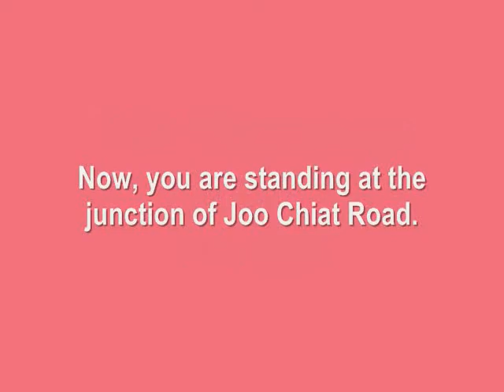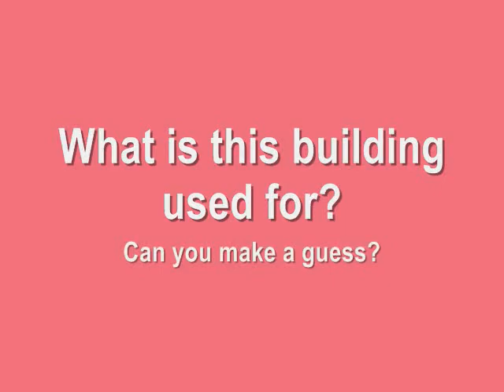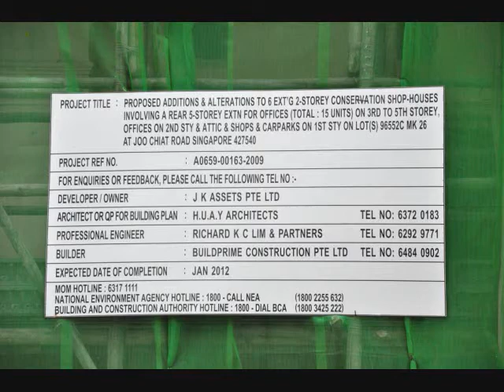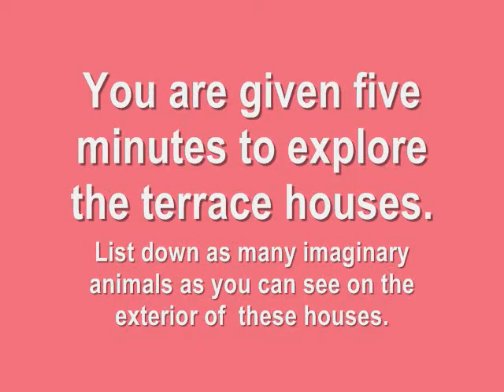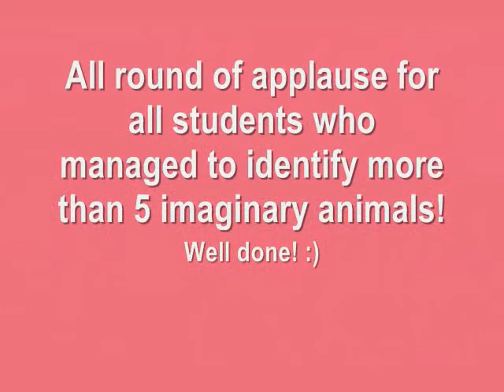Peranakan Walk (Wet Weather).wmv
Wet Weather